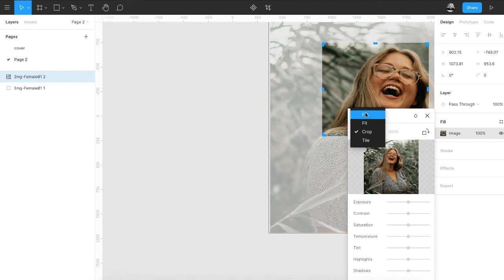CHAPTER 08.⁣⁣⁣⁣ - TIP 01.⁣⁣⁣⁣⁣⁣⁣⁣⁣⁣⁣⁣⁣⁣⁣⁣⁣⁣ - Use Fill Settings on Images to Control Size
⁣⁣⁣⁣⁣⁣⁣⁣⁣⁣⁣⁣⁣⁣⁣⁣⁣⁣⁣⁣⁣⁣⁣⁣⁣⁣When you drop an image into Figma, in actual fact a rectangle is created, then the image is set as that rectangle’s background fill. ⁣
To modify how that image is displayed, go to the rectangle’s fill properties in the Properties panel.⁣
Much like the way we can control how a background image is displayed via CSS, here we can state that the image should:⁣
𝗙𝗶𝗹𝗹: the image crops horizontally or vertically so that it completely fills the object.⁣
𝗙𝗶𝘁: all of the images are visible, which often leaves an area of the rectangle unfilled. ⁣
𝗖𝗿𝗼𝗽: where the image actually stretches with the size of the rectangle.⁣
𝗧𝗶𝗹𝗲: the image tiles to cover the rectangle. The size of the tiles can be changed via a secondary set of sizing handles.⁣